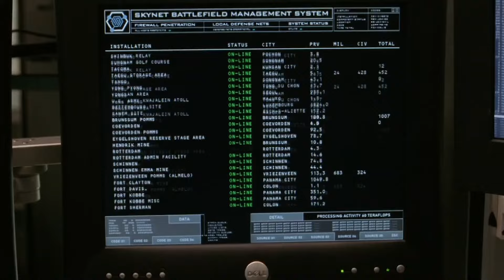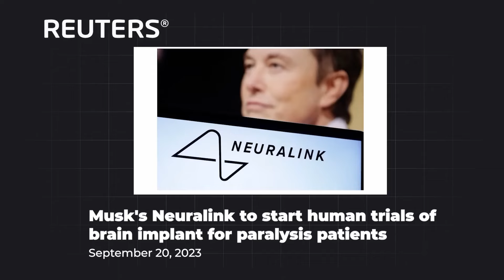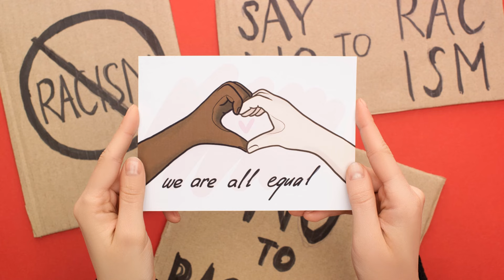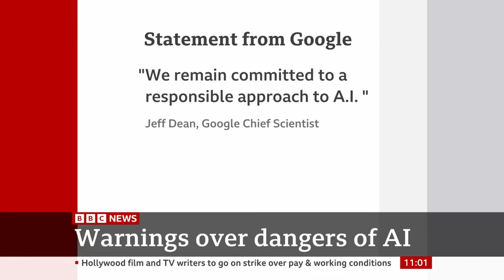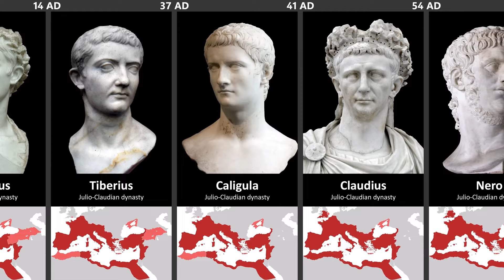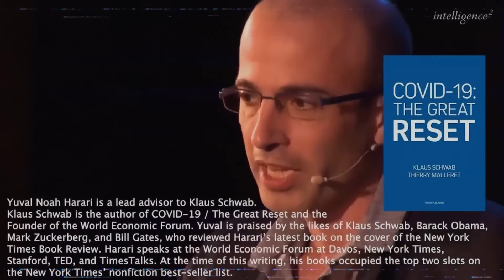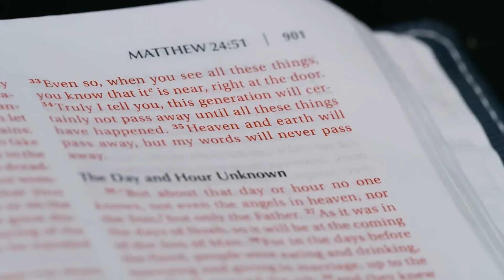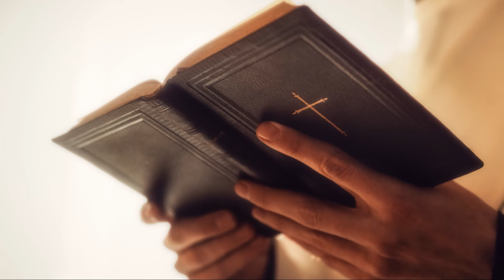The DANGER Of ARTIFICIAL INTELLIGENCE: Summoning The DEMON | Elon Musk, Yuval Harari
The True Philosophy behind Transhumanism and the Rise of Artificial Intelligence. Is humanity going to control this new technology or is this technology going to become man's new "god" that will destroy itself?

💰 I'm a full time missionary and street evangelist as well as a Christian Youtube Creator and I'm SUPPORTED BY  DONATIONS!

jordan peterson wrestles for 3 years with resurrection of Jesus, did Jesus actually exit his tomb, evolution of jordan peterson, when jordan peterson got asked about jesus, alex oconnor jordan peterson interview, we who wrestle with God, Jordan peterson challenges ben shapiro about jesus